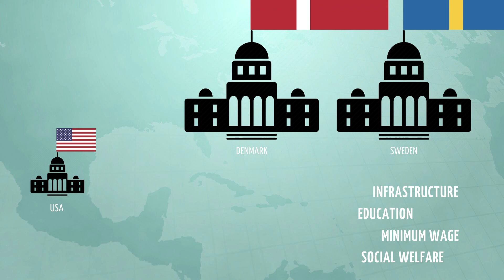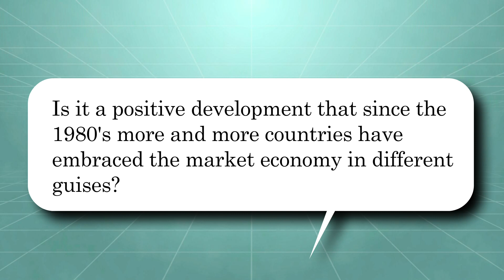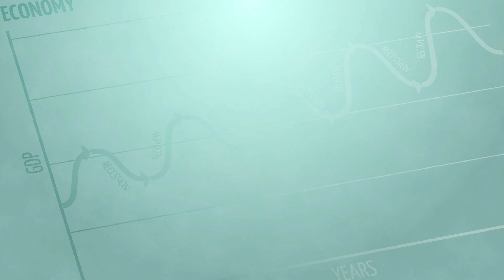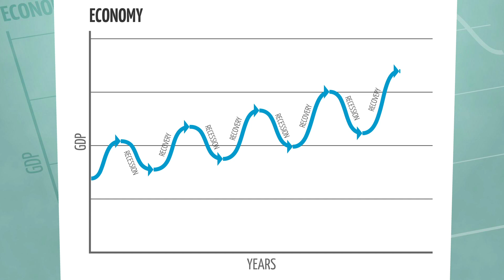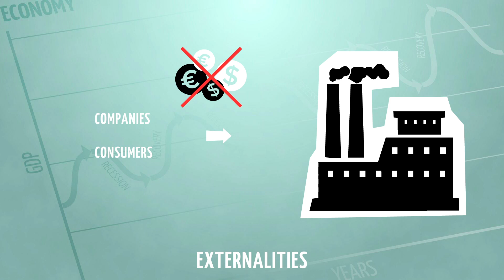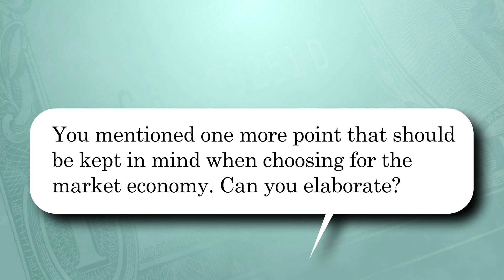Chapter 2 | A Historical Perspective on the Market Economy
The century-long rise of the market economy and the structural advantages and disadvantages of this economic system. This YouTube video supports chapter 2 'Market Economies and Governments' of the book Globalization & Sustainable Development. Follow us and stay updated

About the book:
This important core textbook explores the complex and dynamic nature of globalization and sustainability, analyzing the main ideas, ethical principles and processes driving the growth and development of the global economy. Including a wide range of international cases from a variety of industries, it anchors key concepts in a modern global context and provides an overall picture of what it means to be a sustainable business.

Bridging international business, business ethics and sustainable development, the text enables students to place core concepts into a modern global context, and provides an extensive and engaging pedagogical framework that carries the student from a foundation level through to a more advanced analysis.This is an ideal textbook for undergraduate and postgraduate students taking modules in international business, sustainable development, the global economy or globalization.

About the authors:
↪ Martin Oyevaar is a Lecturer in Business Development and International Relations at Saxion University of Applied Sciences in the Netherlands.

↪ Diego Vazquez-Brust is a Senior Lecturer in International Business and Sustainability at Royal Holloway University of London, UK.

↪ Harrie W.M. van Bommel is a Senior Lecturer in Sustainable International Business at Saxion University of Applied Sciences in the Netherlands.